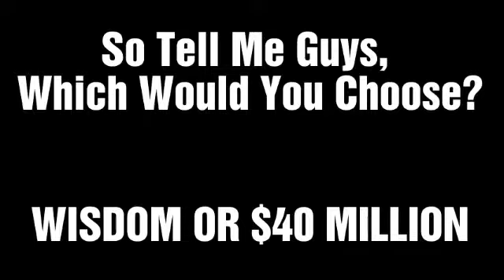WISDOM OR $40 MILLION | GHETTO REACTION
It is crazy how some people still chose wisdom over $40million dollars. What's your opinion?